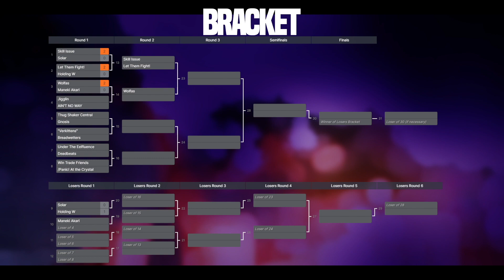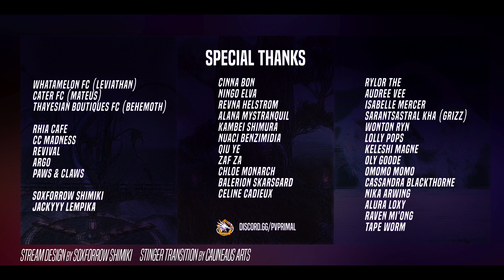Primal Premier II | Round 1 | Jigglin vs AIN'T NO WAY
This was a 200mil gil tournament featuring most of the best CC teams in NA at the time, just a few weeks before the NA 2023 CCRC. The tournament featured 16 teams and was changed to double elimination by request of the players. The winning team also received a team commission drawn by Venaire Sylvia, who coached her team to win the our last beginner tournament, the Primal Pit.

Follow our Twitch to be notified when we go live with future tournaments and events:

Chapters:
0:00 - Team Intro
1:25 - Game 1
5:04 - Game 2
10:05 - Credits